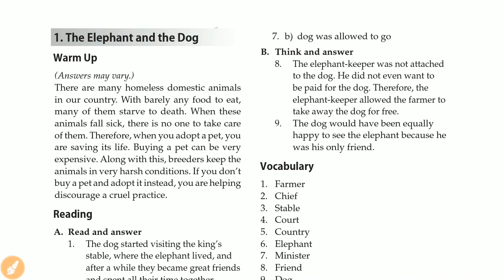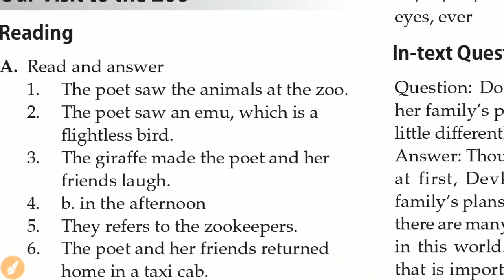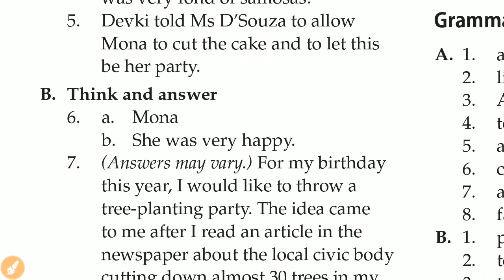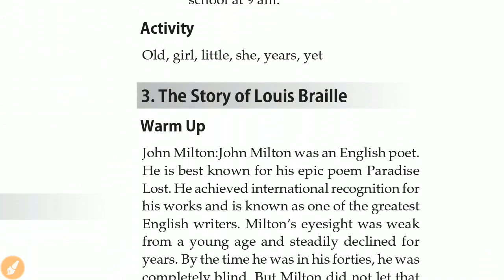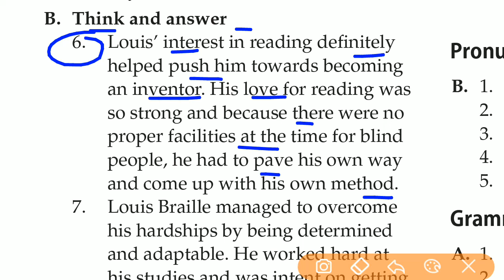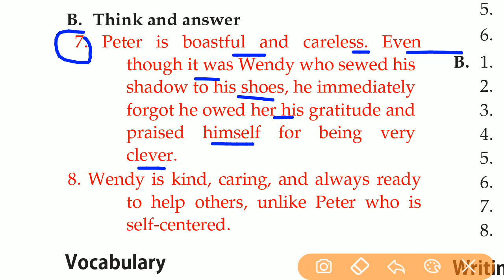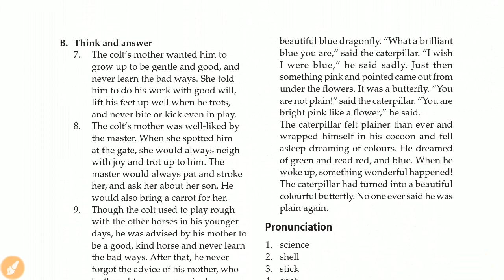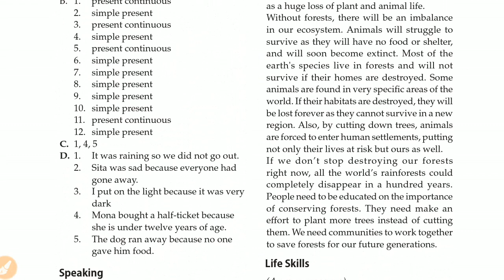Starburst English Class 4 Book Solution | English Class 4 Starburst Book All Chapters Solution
About the video :- In this video we have explained all chapters Starburst English Class 4 Book Solution in hindi

Starburst book solutions chapters are :-
1. The Elephant and the dog
2. Our visit to the Zoo
3. A Birthday Party
4. The Little Old Lady
5. The Story of Louise Braille
6. The Shadow
7. Down the Rabbit Hole
8. My Early Home
9. And Suddenly its Summer
10. Trees
11. The Emperors New Clothes
12. The King of Bombardia